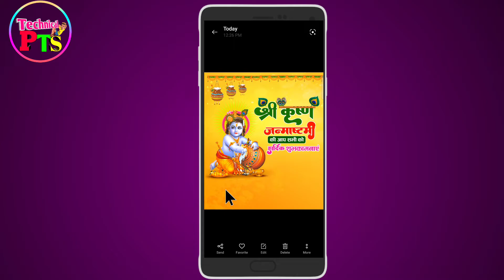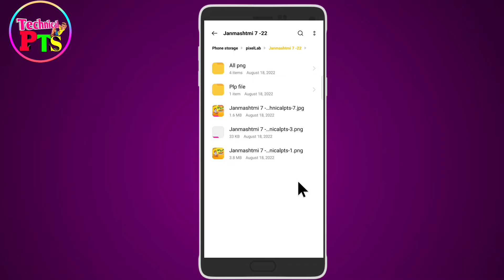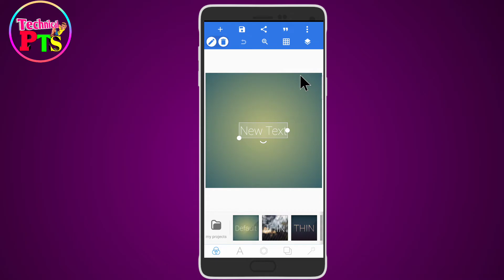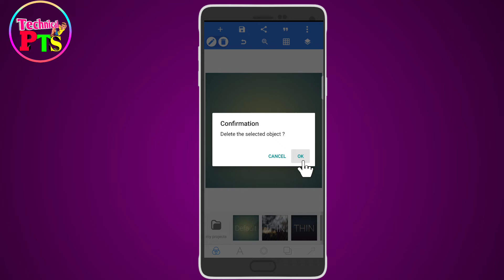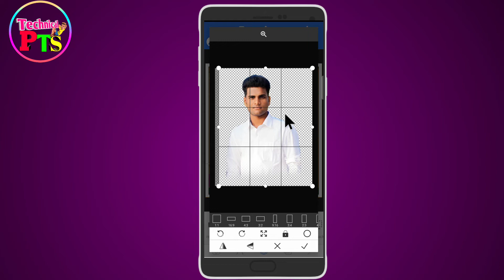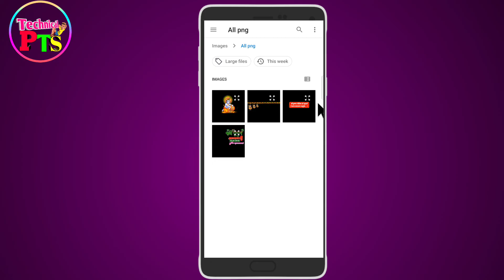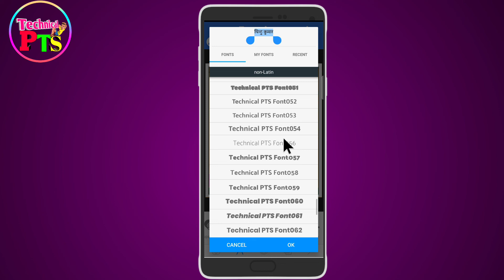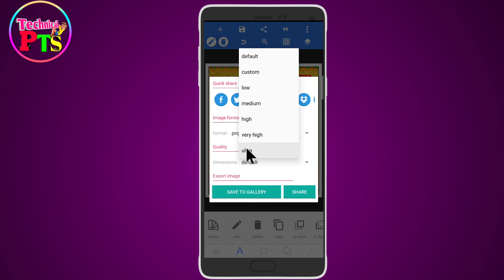Mobile se Krishna Janmashtami poster Kaise Banaye| Janmashtami banner editing| Janmashtami ka Poster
Shri Krishna Janmashtami poster editing in mobile| Shri Krishna Janmashtami poster Kaise banaen| Krishna Janmashtami Banner editing

     ◆◆◆◆◆App Download ◆◆◆◆◆